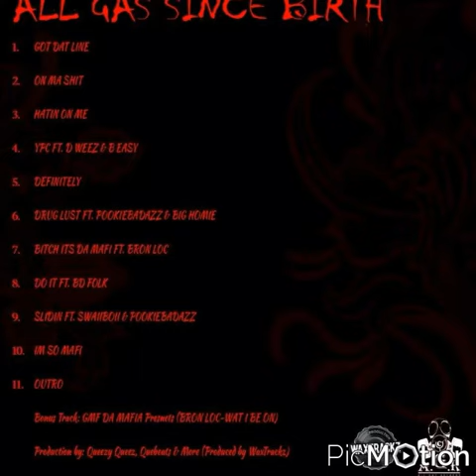Scoot Da Kidd - Outro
Track 11 of off Scoot Da Kidds Street Tape "All Gas Since Birth"